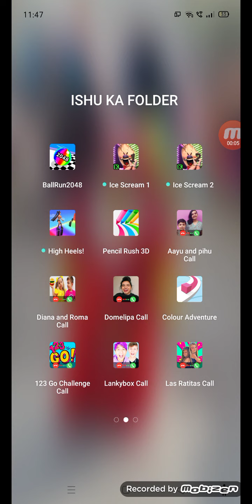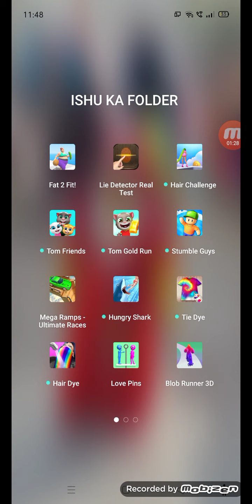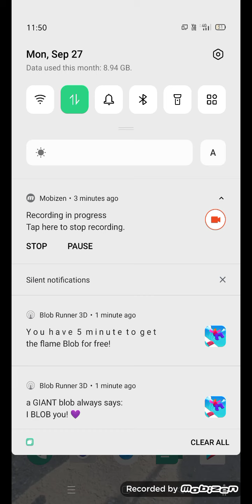I R GAMER ISHU video